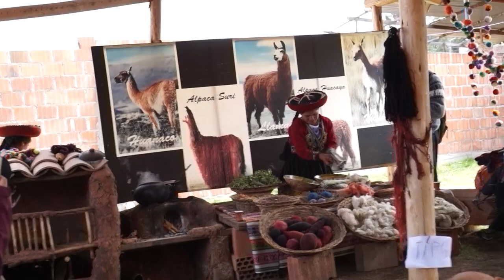PERU TRAVEL VLOG // Visite des bassins de sels // JOUR 11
Mes aventures au Pérou !

Vlog 10, stay tunned pour la suite d'un long voyage.

ameliexmartin

CIAO xx